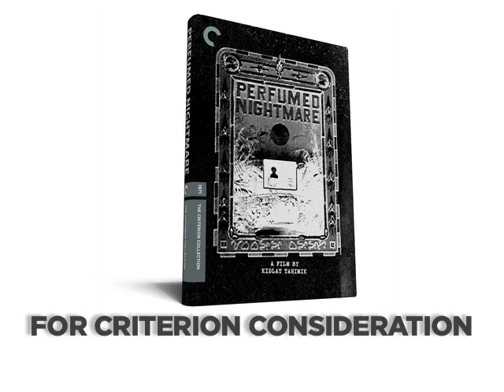Three Reasons: Perfumed Nightmare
Directed by Kidlat Tahimik